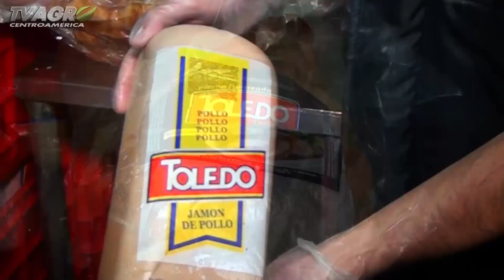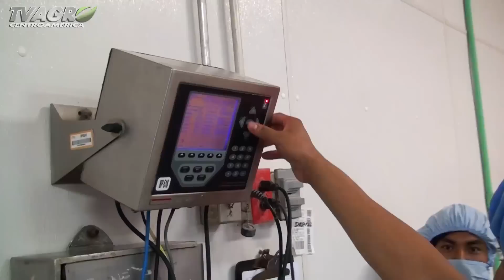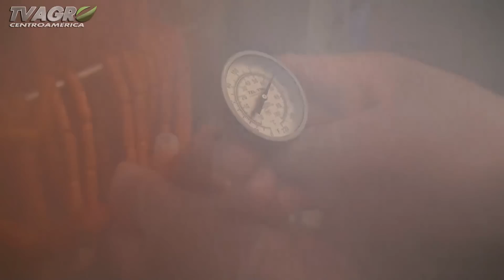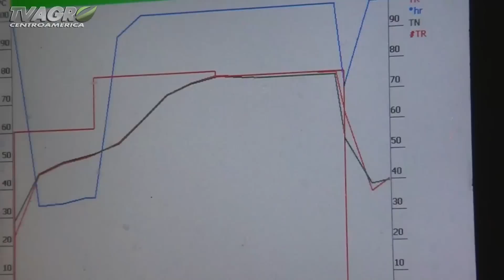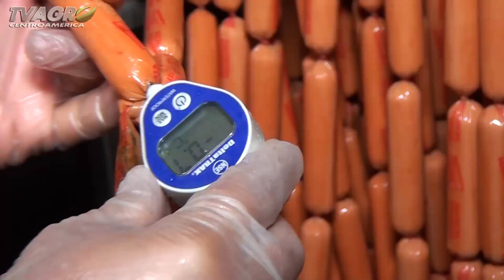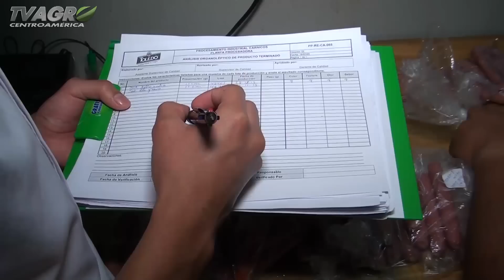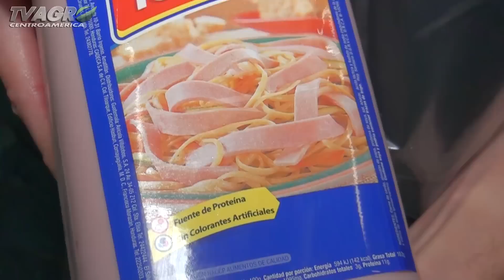Toledo - Empresa Guatemalteca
Enfocados en la calidad y servicio al cliente, Toledo nos presenta todo el proceso que se realiza en su fábrica para brindar a su mesa los mejores embutidos. Disponible en HD.